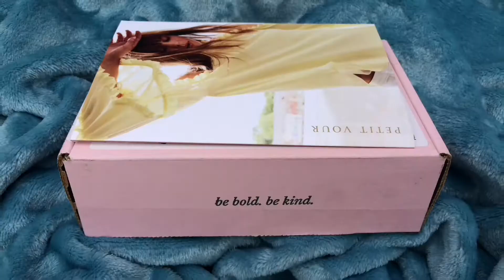Petit Vour Beauty Box. Septiembre 2018. Cosmética natural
Esta Caja de Belleza (Beauty Box) de la marca Petit Vour (petitvour) es tan elegante y preciada que me ha inspirado para realizar este trailer en el que mostrar los maravillosos productos que contiene. Petit Vour es una marca americana que vende online productos veganos, basados en ingredientes naturales, muchos de ellos de origen orgánico, y sólo trabaja con empresas con condiciones laborales justas y transparentes. Yo la he descubierto hace poco y me tiene enamorada... :)

Os dejo aquí el enlace al video de unboxing que he hecho de esta cajita mensual

Conocíais ya la marca Petit Vour? Y sus cajas de belleza? Qué os parecen?

Si queréis saber más sobre la marca Petit Vour, podéis visitar su web

Como siempre os digo, una de las razones por las que he decidido hacer un canal de Youtube es para compartir experiencias y conocimientos con vosotros, así que agradeceré muchísimo cualquier tipo de comentario o sugerencia. Gracias por estar ahí!! :)